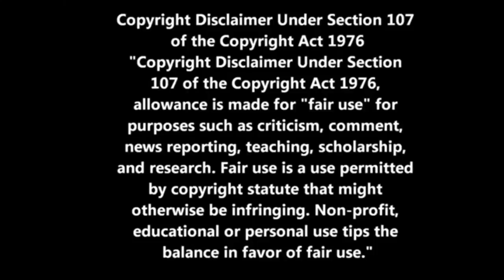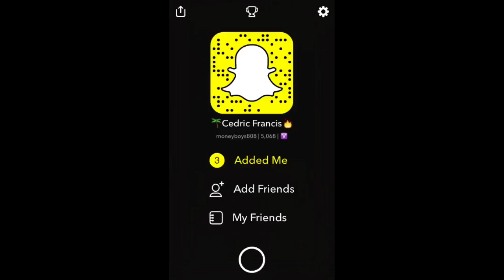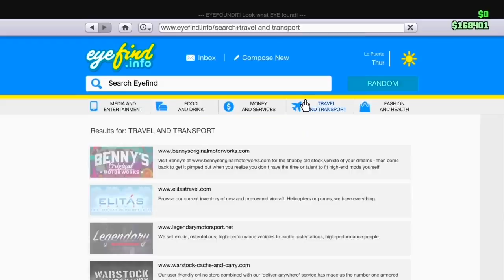GOT BOOTY SLAPPED BY A GIRL!!!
►►Another story time video for you awesome peeps out there. This one is about how i got booty slapped in the face by one of my very good friends "maddy" hope you enjoy!
►Music
//intro songs//

►►Don't forget to leave a comment on what you thought about this video and how i can improve my videos in the future.

Youtube.com/MoneyBoys808
 ►Feel free to add me on PSN- (W1LL-K1LL-U)